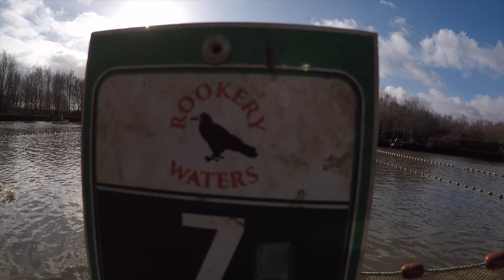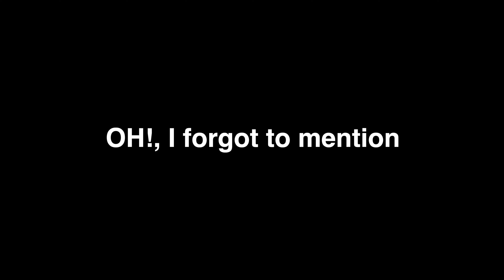Tonnes of CARP!! ROOKERY WATERS Carp stocking 2021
Ever wondered what it looks like to net a Carp water? Look no further, this video shows the huge amount of Carp and silver fish that live in the lakes at ROOKERY WATERS, Pidley.

To contact the Cafe and for lodge bookings, Becky: 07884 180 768

To contact the tackle shop & for lake bookings, Tackle & Bates: 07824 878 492